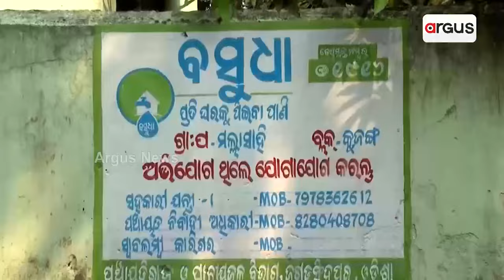ଉପକୂଳରୁ ଉପାନ୍ତ ସବୁଠି ଉତ୍କଟ ଜଳକଷ୍ଟ || Water Problem || Odisha Govt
ଗ୍ରୀଷ୍ମ ପୂର୍ବରୁ ସାରା ରାଜ୍ୟରେ ଜଳ ଯନ୍ତ୍ରଣାର ଦୟନୀୟ ଚିତ୍ର, ରାଜ୍ୟ ସରକାରଙ୍କ ମିଛ ପ୍ରଚାରର ପୋଲ୍ ଖୋଲିଛି । ପାନୀୟ ଜଳ ଯୋଗାଣରକୁ ନେଇ ବିକାଶର ଗୋଲାପି ଛବି ଦେଖାଇ ପରେ ରାଜ୍ୟବାସୀଙ୍କୁ ଧୋକା ଦେଇଛନ୍ତି ବିଜେଡି ସରକାର।